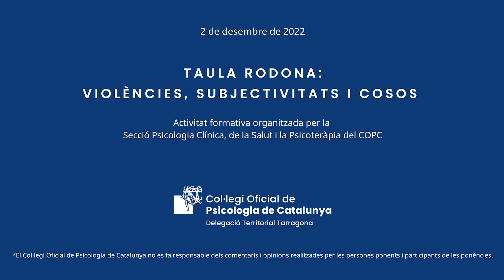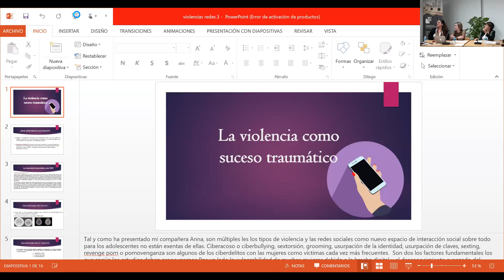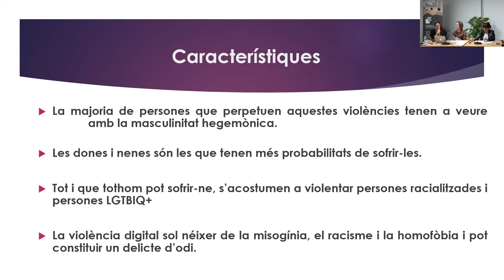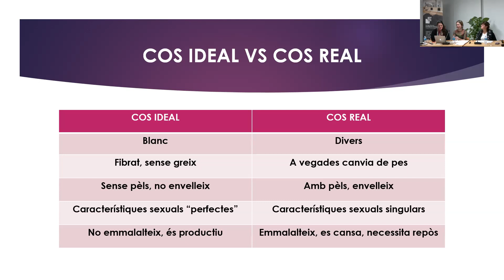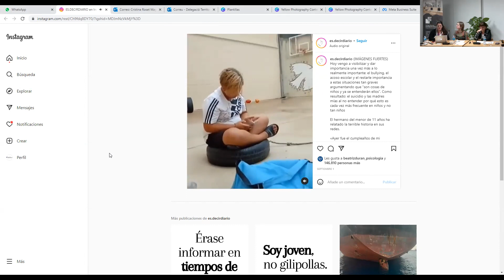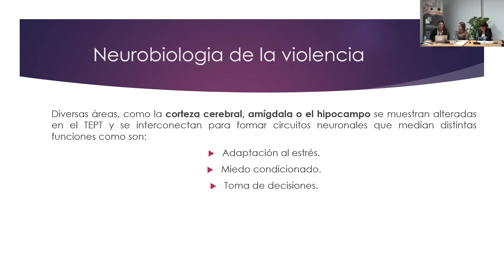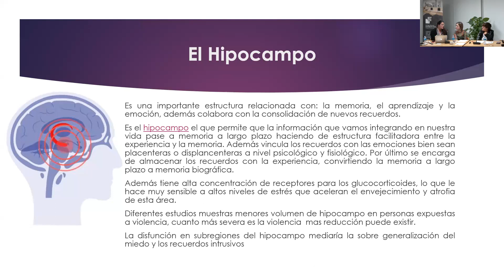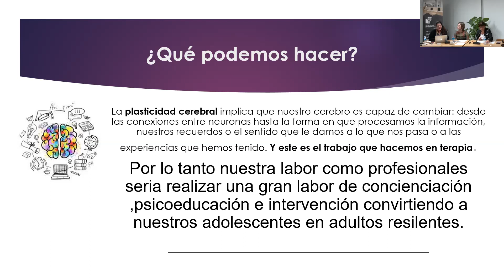Espai de debat: Taula Rodona: Violències, Subjectivitats i Cossos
Activitat duta a terme el 2 de desembre de 2022 en línia i organitzada per la secció ClínicaCOPC.

En aquesta taula rodona abordarem les violències en el sentit ampli del terme, que patim les persones per qüestió de gènere i orientació sexual i les seves conseqüències en l'àmbit psicològic, corporal i relacional.